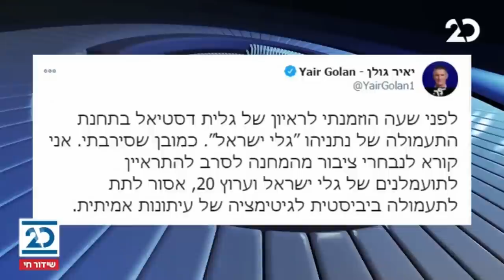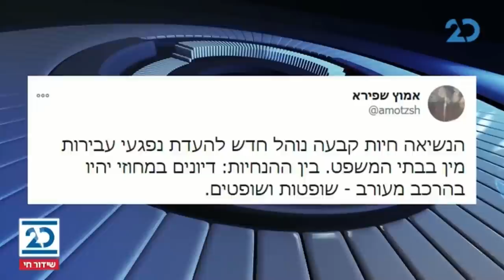הפטריוטים עם ינון מגל | 20.1.2021 | התכנית המלאה